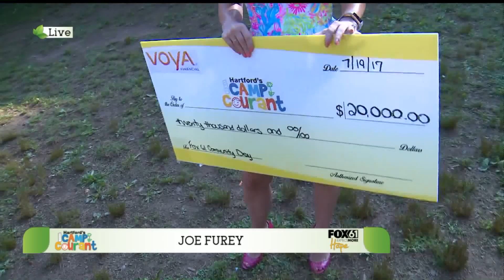Send a kid to Camp Courant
VOYA Financial